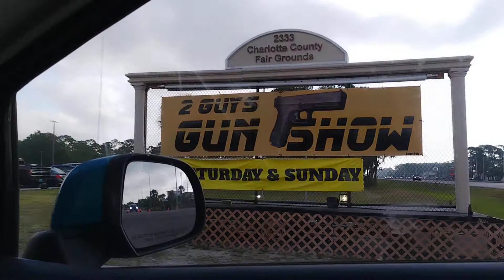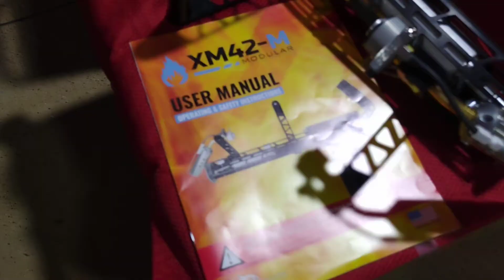let's go to the gun show!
I couldn't show all the gun show but this is a little peak at what a gun show is like. Like a flea market for guns. They have FFL dealers and private collectors.
This is a Florida gun show with vendors and collectors. I collect old (usually 80+ years old) .22 rifles or any good deal. I'm also partial to model 12 Winchester shotguns. I saw a very rare one of a kind Win at this show. I will probably never see another one like it ever. One of the things you go to the gun show for.
You can bring guns with you and they are banded inoperable at the door with zip ties. You can sell or buy guns from other people or the vendors with tables at the show.
I didn't buy or sell anything but I saw a few rare items and learned a few things about some of my own collection. Any way you look at it a great way to spend a few hours talk to some nice people and it only costs $10 to get in.
I could have spent more time in the parking lot but I wasn't that eager to buy anything. I pretty much already have enough. I have guns I never even shot and had them for over 25 years. I like hammer forged blued steel. Pre 1950.